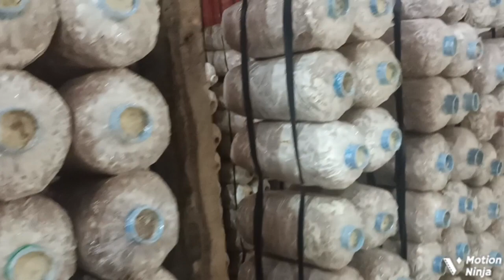Pinheads ng Oyster Mushroom Nagpakita na.